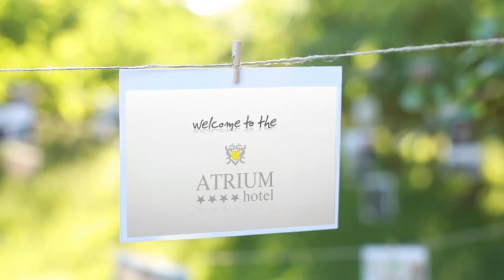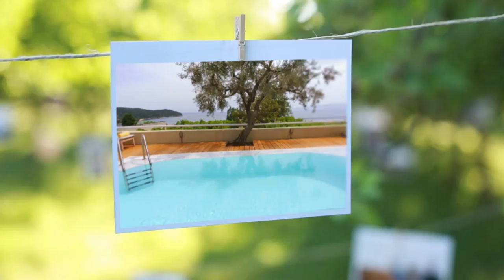Atrium Hotel Skiathos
Ideally situated on a picturesque hillside and above the magnificent sandy beach of Agia Paraskevi, the Atrium affords spectacular panoramic sea-view. Specially designed by the architects- owners themselves like a Greek monastery, is a distinctive and superbly decorated complex of 75 rooms, making full use of the beauty of natural stone and wood.